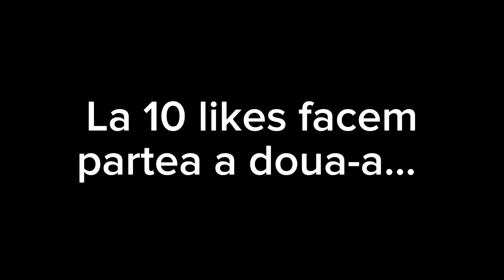Escape Room Imposibil pe Fortnite!